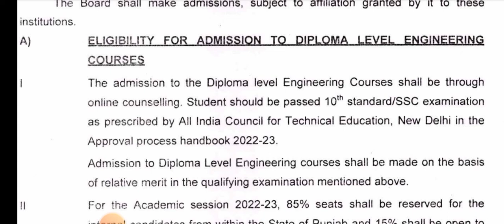Psbte & IT Chandigarh admission in diploma course, eligibility criteria|diploma admissions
Psbte & IT Chandigarh admission in diploma course, eligibility criteria|Psbte